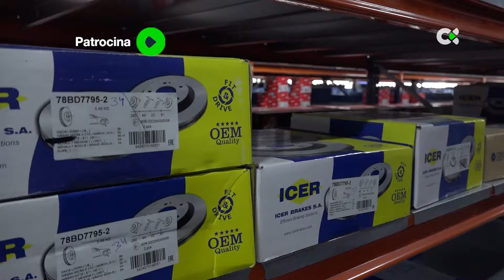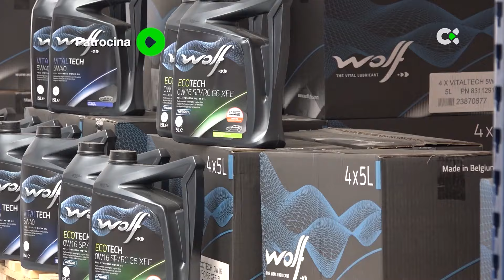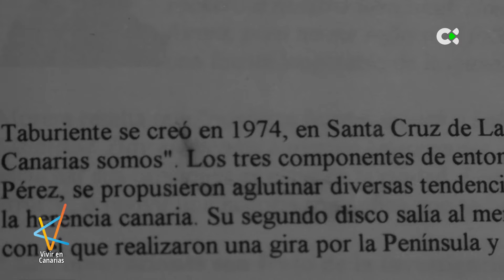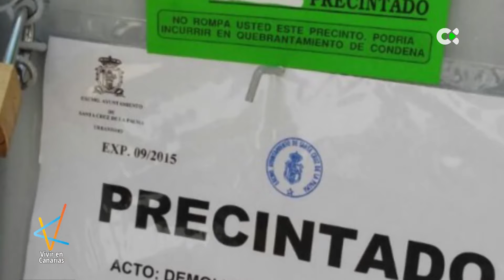Vivir en Canarias | ep.24 - 27/01/24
Luis Morera